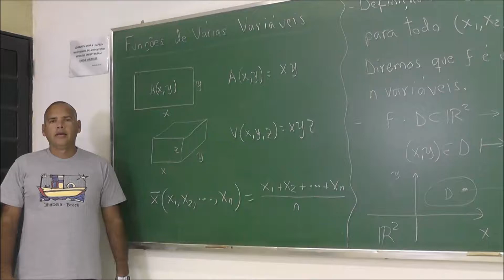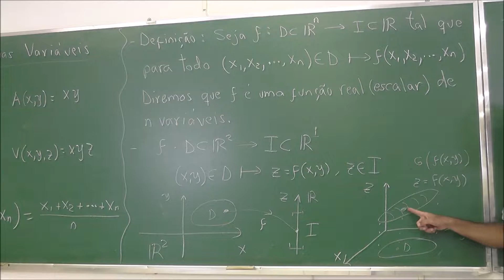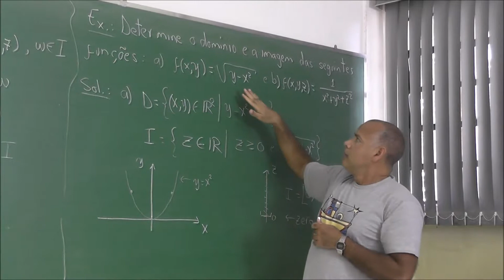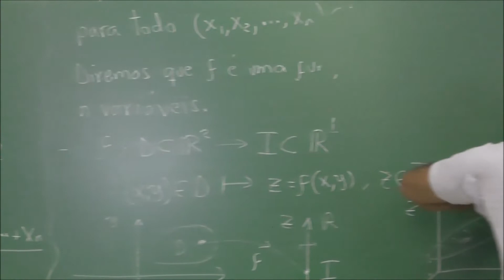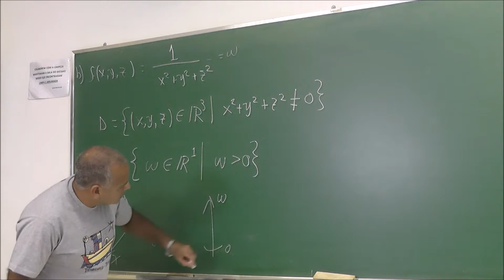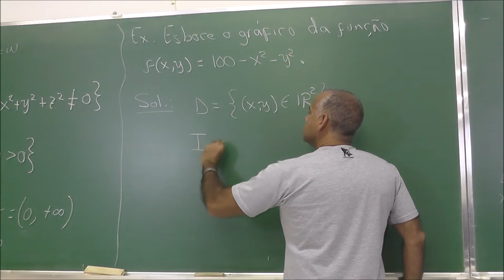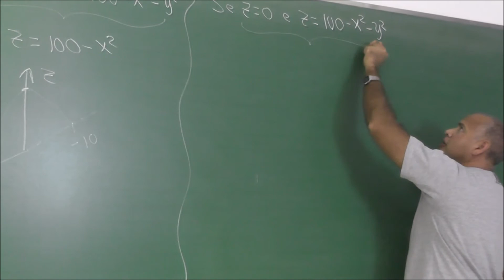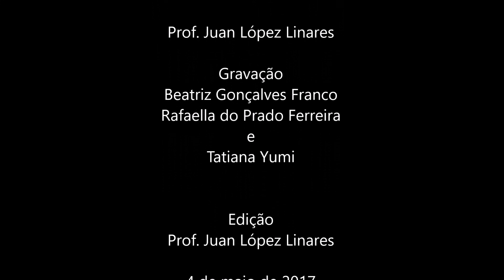Funções de Várias Variáveis -V164- Cálculo II FZEA USP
Definem-se as funções de várias variáveis a valores reais (escalares). Ilustra-se a interpretação geométrica para funções de duas e três variáveis.